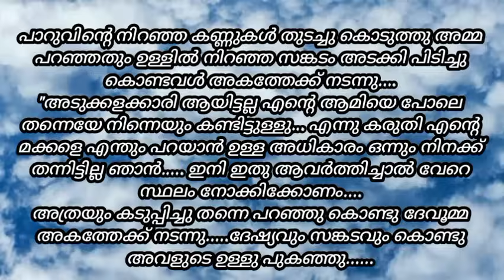ഒരു കൈകൊണ്ട് പെണ്ണിനെ ചേർത്തു പിടിച്ചു കൊണ്ടു മറു കൈകൊണ്ട് ഡിം lgt on ചെയ്തവൻ....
❤️കഥ : നിന്നിലേക്കുള്ള ദൂരം ❤️

രചന : ആതിര വിഷ്ണു